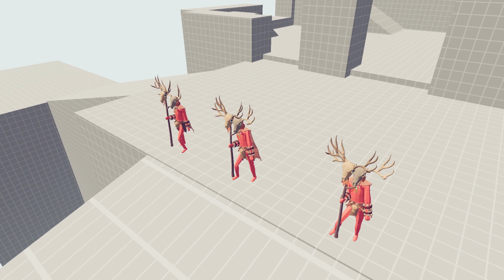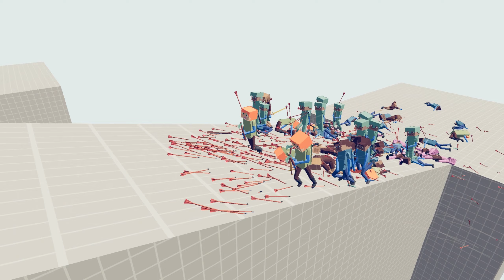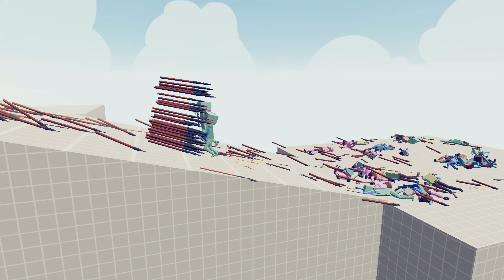MINECRAFT UNITS vs EVERY GOD | TABS - Totally Accurate Battle Simulator GAMEPLAY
Totally Accurate Battle Simulator  is an exciting battle simulator in which you will have to play the role of a kind of strategist. You are waiting for numerous battles, battles with different types of troops, a lot of tasks and an endless war